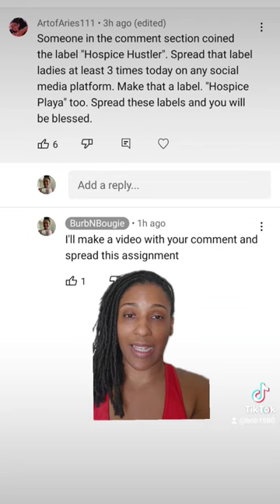Spread these terms far and wide: Hospice Hustlers, Hospice Players, Hospice Care Wives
StoryTime: The Manosphere Radicalized her Brother.